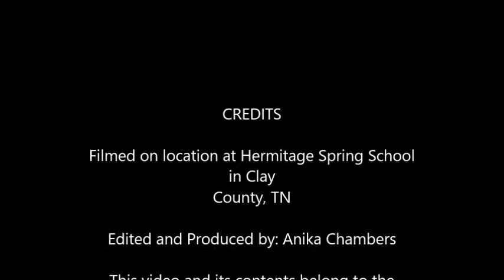Jigsaw Strategy Video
Jigsaw strategy example for differentiation